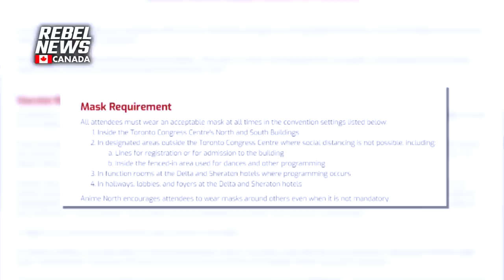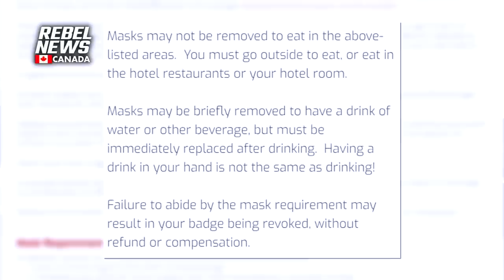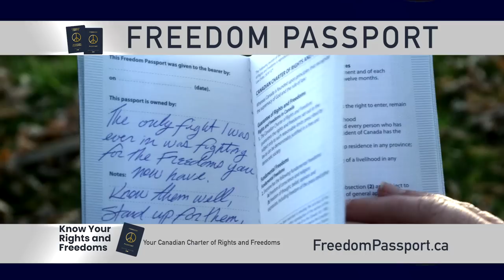Anime North's Fun Police enforced extraordinary COVID-19 measures on cosplayers, fans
Just when you thought things were returning to pre-COVID-19 normalcy in Ontario, along came Anime North last weekend at the Toronto Congress Centre.

00:00 Intro
00:35 David Menzies explains the strict COVID rules at Anime North, which is a three-day long convention in Toronto celebrating anime, cosplay, manga, music, games, and other forms of Japanese culture
03:20 “If you go to a Blue Jays game...” Alejandro Kirk No. 30
03:39 Interviewing attendees about the COVID policies at the convention
04:54 Mask rules extend to the lineup outside
05:31
06:06 Are the COVID policies at Anime North an overreaction?
09:57 ICU nurse
10:54 “...is this going to be on YouTube?”
11:59 Other conventions have different mask rules
13:02